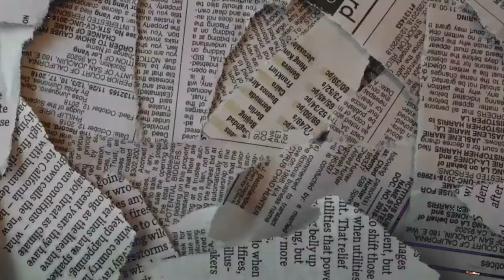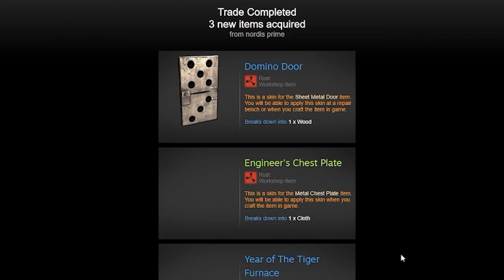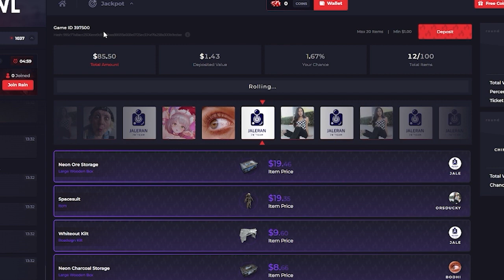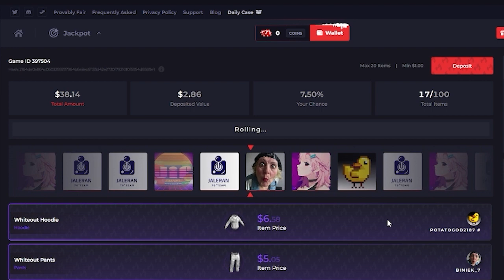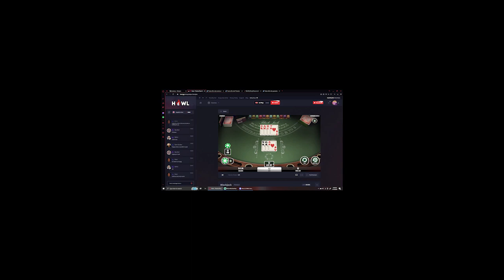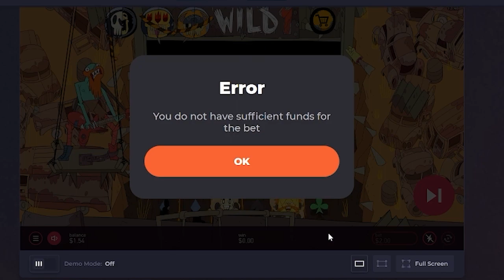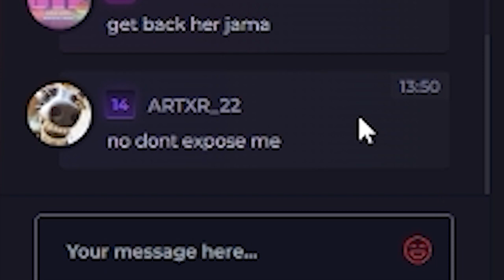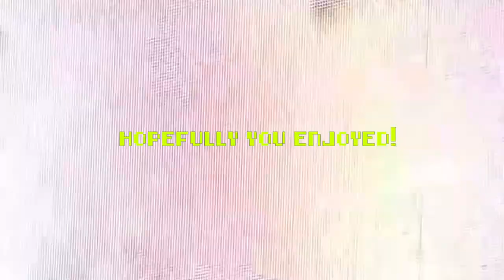hitting a 1% on a jackpot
Yo whats up, in todays video i was very lucky to hit a 1% on jackpot on howl.gg And finnaly got a nice cashout.

Make sure to use code jiffy on howl.gg if you want to try out the site, and get access to the premium RATEBACK system!